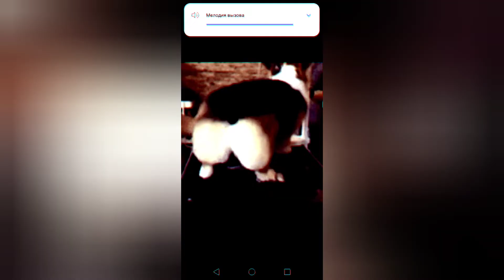смешное видео 3!!!